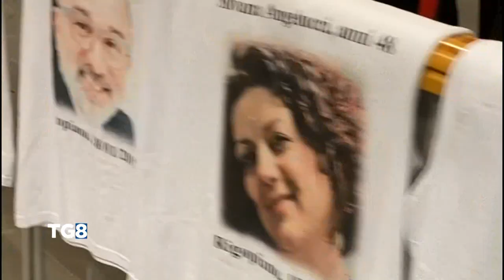Processo Rigopiano - Le richieste di condanna dei pm